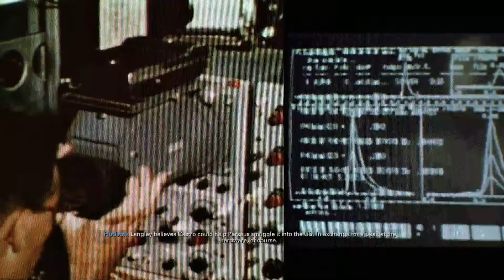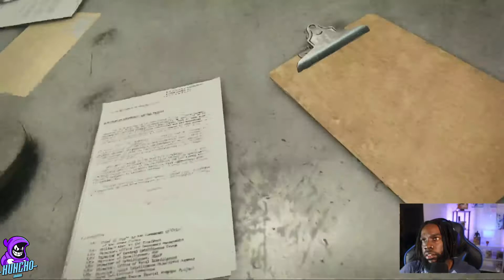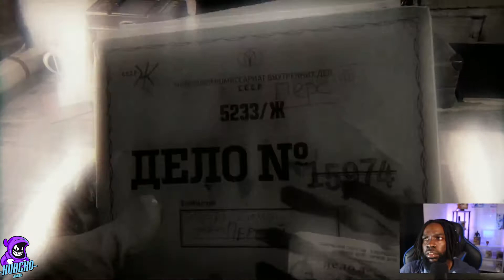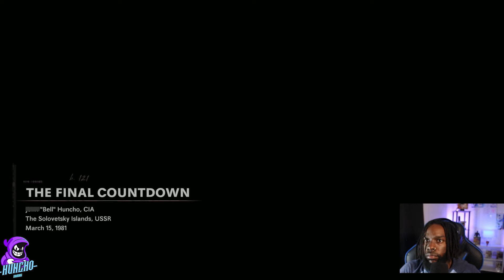CALL OF DUTY Cold War| Lets Play Walkthrough | Perseus EP 5 The END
Call of Duty Cold War Walkthrough Gameplay Part 2/3 includes a Xbox Series X Review, Campaign Intro and Story Campaign Mission 2 and 3 for Xbox Series X , Xbox Series S, PS5,PS4 Pro, Xbox One X and PC of COD Cold War 2020 Story Campaign. This Full Game Cold War Gameplay Walkthrough will include Call of Duty Black Ops Cold War Story Campaign, Review, PlayStation 5 Gameplay, PS5 Gameplay, Xbox Series X Gameplay, Cinematics, Cut Scenes, Story Missions, Zombie Gameplay, Zombies, DLC and all Single Player Campaign Missions and the Ending.
Thank you For choosing my Videos